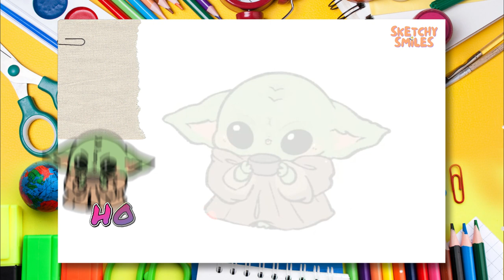How to Draw Baby Yoda | Step by Step Drawing Tutorials for Kids | Learning Videos for Toddlers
✨ Let's draw and paint a cute Baby Yoda step by step together! Join us and watch all of our easy step by step drawing tutorials for beginners and for kids! 👣

0:00 Intro 🎞️
0:16 Let's Start Drawing✏️
4:49 Let's Color Our Sketch 🎨
10:17 Congratulations! 🥳🎉🎈

cute drawing,
drawing tutorial,
drawing easy,
drawing art,
drawing and coloring,
Drawings,
Basic Drawings,
Simple Drawings,
Drawings Lessons,
Line Drawings,
Cute Drawings.
Easy Drawings,
Simple Drawings,
simpatico disegno,
tutorial di disegno,
disegno facile,
Disegnare,
Disegni di base,
Come disegnare,
Disegni semplici,
Come colorare,
Come colorare,
Disegni carini.
Disegni facili,
Disegni semplici,
Cosa disegnare,
süße Zeichnung,
Zeichnungs-Tutorial,
einfach zeichnen,
Kunst zeichnen,
Zeichnen und Ausmalen,
Ziehen,
Zeichnungen,
Grundlegende Zeichnungen,
Einfache Zeichnungen,
Zeichenunterricht,
Strichzeichnungen,
Nette Zeichnungen.
Einfache Zeichnungen,
Einfache Zeichnungen,
lindo dibujo,
tutorial de dibujo,
dibujar facil,
dibujos simples,
que dibujar,
joli dessin,
tutoriel de dessin,
dessin facile,
Dessiner,
Dessins,
Dessins de base,
Comment dessiner,
Dessins simples,
Comment colorier,
Comment colorier,
Dessins mignons.
Dessins faciles,
Dessins simples,
Que dessiner,
رسم لطيف
رسم تعليمي
الرسم السهل ،
فن الرسم
رسم وتلوين،
رسم،
الرسومات،
رسومات أساسية ،
كيف ترسم،
كيفية رسم جيد ،
رسومات الخط
كيف تلون ،
كيف تلون ،
رسومات لطيفة.
رسومات سهلة
رسومات بسيطة
Adım adım çizim,
sevimli çizim,
çizim öğretici,
kolay resim,
çizim ve boyama,
Çizmek,
Çizimler,
Temel Çizimler,
Nasıl çizilir,
Basit Çizimler,
çizim dersleri,
Çizgi çizimleri,
Nasıl Renklendirilir,
Sevimli Çizimler
Kolay Çizimler,
Basit Çizimler,
Sanat Dersleri,
Art school,
okul öncesi,
toddler activities,
kid activity,
çocuklar için aktivite,
kindergarden,
anaokulu,
Ne Çizilir,
desenho fofo,
tutorial de desenho,
desenho fácil,
Desenhar,
Desenhos Básicos,
Como desenhar,
Desenhos Simples,
Como Colorir,
Como Colorir,
Desenhos fofos.
Desenhos fáceis,
Desenhos Simples,